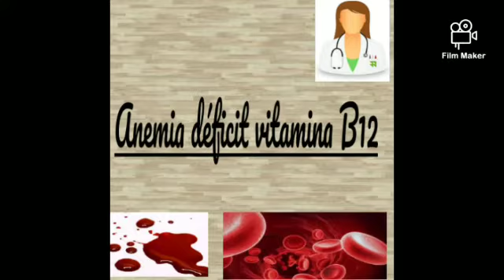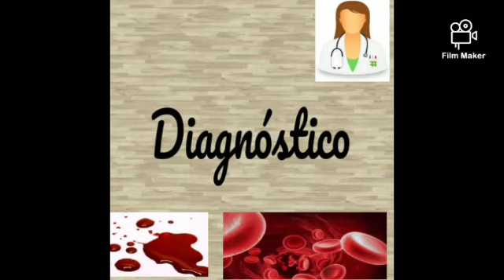Anemia. III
Hola!!! Soy Alirimar Mejias, Estudiante de Medicina en la  Central de los Llanos "Romulo Gallegos" y el presente video trata sobre las *Generalidades de la Anemia* un tema que reviste de gran importancia para toda población...
~ La anemia es un sindrome la cual su causa principal es la disminución de los eritrocitos y por tanto de la hemoglobina, teniendo mutiples clasificaciones pero las mas comunes dentro de sus clasificación estan la anemia ferropenica, anemia crónica, anemia por deficit de vitamina B12, anemia perniciosa... Los sintomas que presentan varian dependiendo del tipo de anemia, sin embargo se caracteriza la anemia manifestando sintomas como debilidad, cansancio y algunas veces insomio, su diagnóstico se basa en el examen de desideremia arrojando asi resultados para la obtención y observación del tipo de anemia en el paciente; el tratamiento para ello también varia según la patologia de base antes presente, antecedentes y farmacos para tratar la anemia presentada y los daños causados en el organismo...
Este video habla con mas profundidad sobre cada punto en específico con la aportacion de mis conocimentos como estudiante sobre el tema. Para mas información podría buscar en un libro super interesante y muy buena calidad el cual sirve de ayuda.

Harrison Medicina interna 19°Edición

Farreras Rozman Edición 17